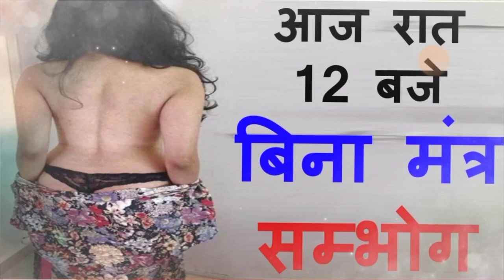दो लौंग नक्श से ये करो प्यार 15 मिनट में खुद call करेगा ( 1 दिन में वशीकरण ) vashikaran mantra love,